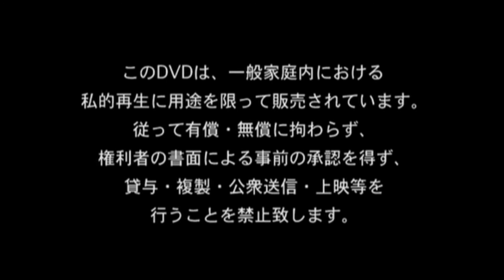ガゼット / ZAKUROgata no yuuutsu (ザクロ型の憂鬱) PV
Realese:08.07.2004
Single: dainippon itangeishateki no-miso chu-zuri zeccho zekkei ongenshu - (大日本異端芸者的脳味噌中吊り絶頂絶景音集)